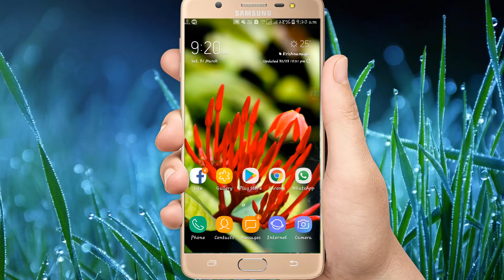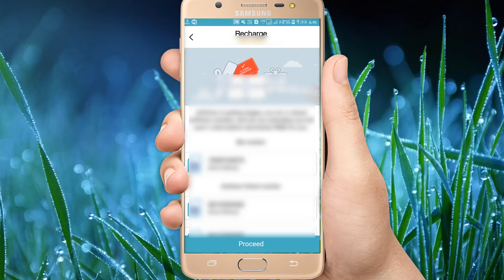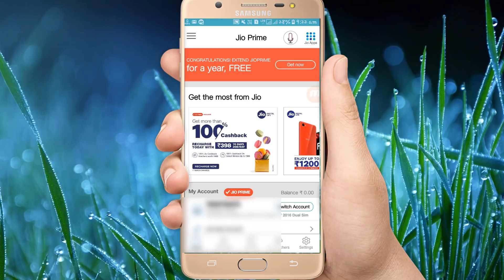JIO FREE 1 Year Prime Membership | How To Get Free Prime Member In Bangla | Reliance Jio Big Update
Queries Solved:
1) JIO Latest News
2) JIo 4G Free Prime Membership
3) 1 Year FREE Renewal to JIO Prime
4) Free Benefits to Old PRIME Users
5) Jio 4G Free PRIME Membership